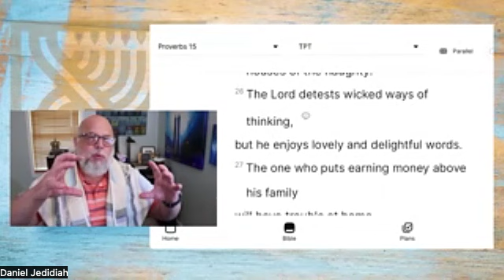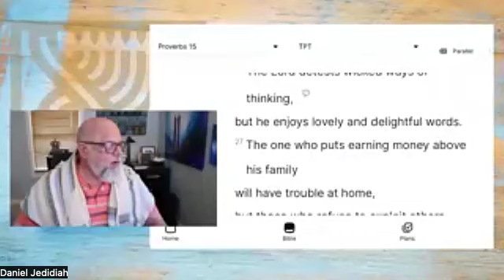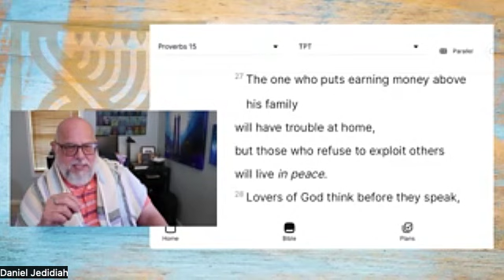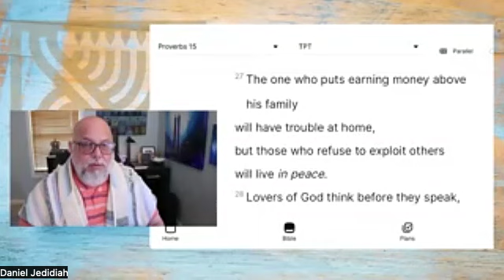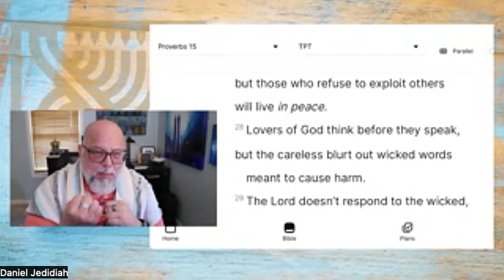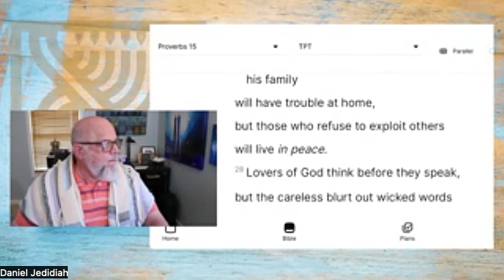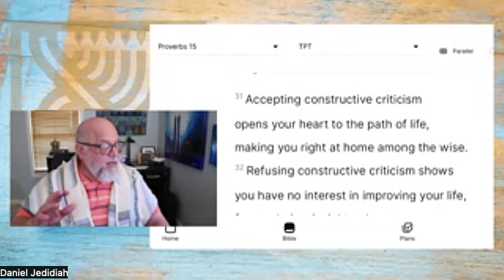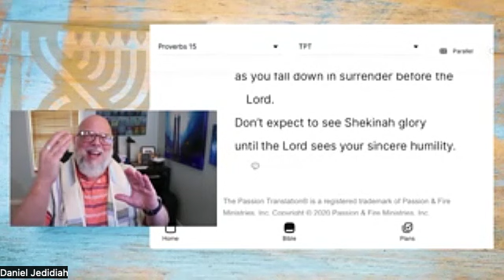Proverbs 15:26-33 "Lovers of God think before they speak"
Proverbs - Through the eyes of The Living Hebrew Letters
There is a deep frequency of  Father's love for us in this class!

THE HEBREW LIVING LETTERS JOURNAL

*Books we are using for this class*
Mishlei/Proverbs: Volume 1&2
- Volume 1
- Volume 2

Proverbs - Through the eyes of The Living letters
Time: 11am Eastern time US

Passcode: 614257